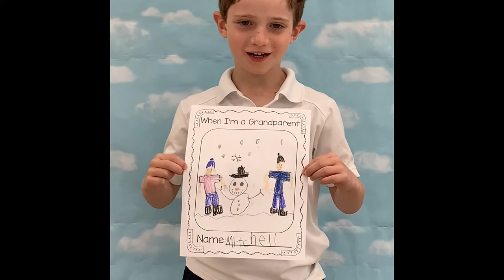VIP- Kindergarten B- Mrs. Claxton